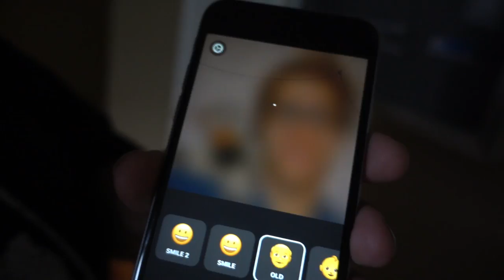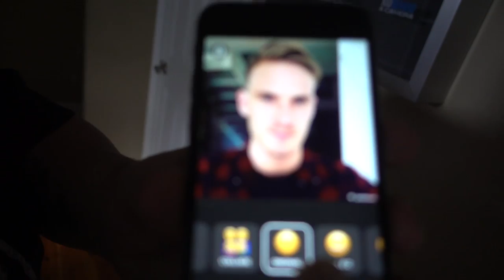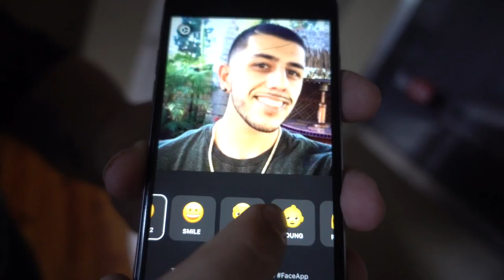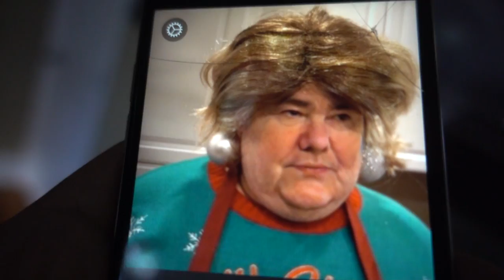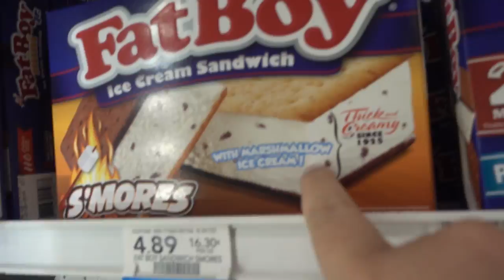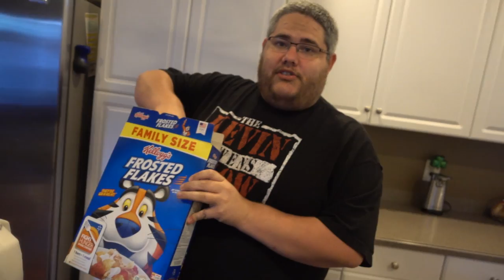THIS IS ALARMING!!!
Vlog #1020 - Today, we talk about being haunted and Bridgette pranks me with our burglar alarm several times!!

This is the daily life of a sometimes happy, sometimes misera